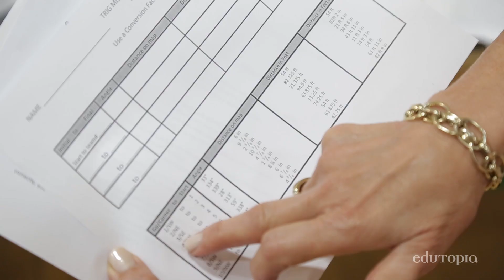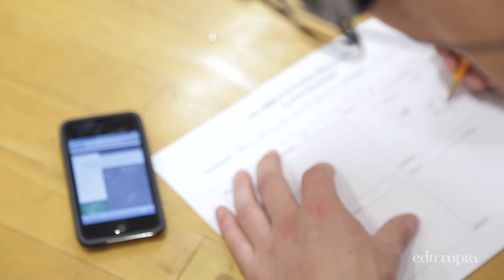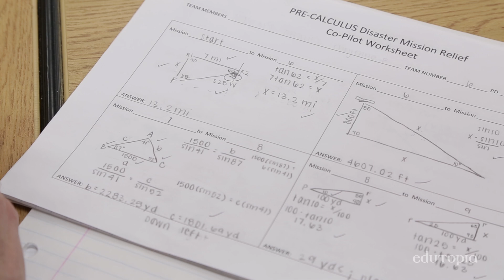Performance-Based Assessment: Making Math Relevant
In Hampton High's Disaster Mission Relief, math students role-play air traffic controllers and pilots to assess their skills in a performance-based simulation.

Hampton High School
GRADES 9-12 | ALLISON PARK, PA